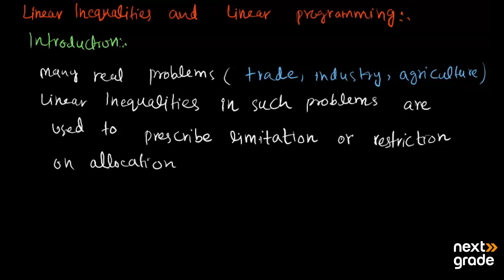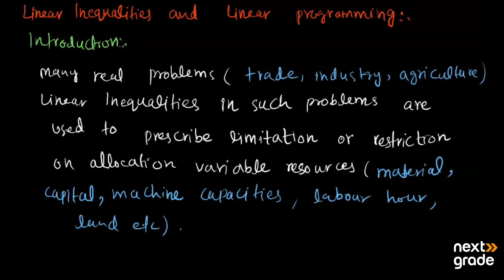Introduction of Linear Inequalities | Grade 12 Mathematics | Lecture 1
In this lecture, we explore the foundational concepts of linear inequalities, including their definition and properties. We delve into how to represent linear inequalities on a number line and introduce the techniques for solving and graphing them. Perfect for Grade 12 Mathematics students looking to strengthen their understanding of inequalities.